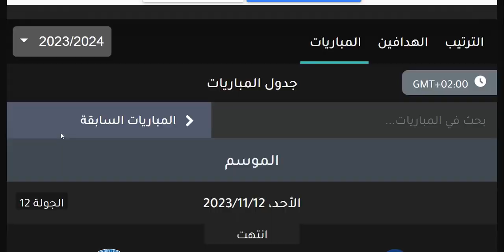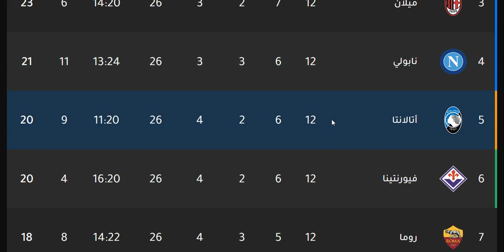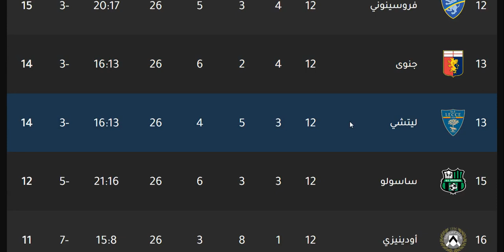ترتيب الدوري الايطالي وترتيب الهدافين الجولة 12 اليوم الاحد 12-11-2023 - نتائج مباريات اليوم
ترتيب الدوري الايطالي وترتيب الهدافين الجولة 12 اليوم السبت 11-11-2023 - نتائج مباريات اليوم
ترتيب الدوري الايطالي وترتيب الهدافين الجولة 12 اليوم الجمعة 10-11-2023 - نتائج مباريات اليوم

انتر ميلان
ميلان
اتالانتا
يوفنتوس
الفرق المتأهلة الي الدوري الاوروبي
نابولي
لاتسيو
الفريق المتأهل الي دوري المؤتمر الاوروبي
روما

يوفنتوس
جوفنتوس
لاتسيو
لاتزيو
إنترميلان
إنتر ميلان
انترميلان
انتر ميلان
الإنتر
الأنتر
الانتر
أتالانتا
اتالانتا
روما
نابولي
هيلاس فيرونا
بارما
ميلان
الميلان
بولونيا
ساسولو
كالياري
فيورنتينا
اودينيزي
اودينزي
أودينيزي
أودينزي
تورينو
سامبدوريا
جنوي
جنوة
جنوه
كروتوني
سبيزيا
بينفينتو
نابولي